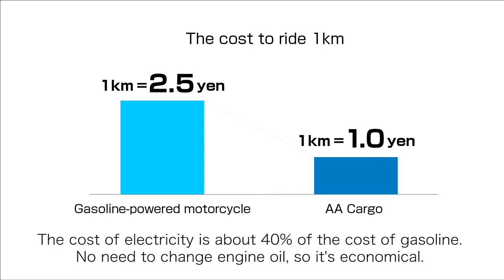aidea video - AA Cargo explanation video EN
The remarkable aidea AA-cargo 3-wheel delivery vehicle - with titling suspension for enhanced stability and cargo capacity 2-3 times that of a petrol moped but with the manoeuvrability and traffic-busting abilities of a motor cycle.
The AA-cargo is ideal for decarbonised and non-polluting express local delivery services in the Last Mile